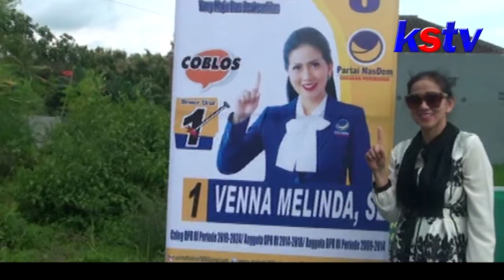BLITAR - SERUNYA SAAT VENNA MELINDA MANCING BARENG WARGA BENDOGERIT BLITAR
Usai bertemu para pelaku UMKM di Kabupaten Blitar, Venna Melinda mengajak ratusan masyarakat di Desa Bendo Gerit Sanan Wetan  Kota Blitar untuk mancing bareng. Venna menyediakan puluhan kilogram ikan lele, yang langsung diperebutkan oleh pemancing mania. Ini dilakukan Venna Melinda sekaligus untuk bersilaturahmi.
Beginilah keseruan saat Venna Melinda, mancing bareng dengan ratusan warga di Desa Bendo Gerit Sanan Wetan  Kota Blitar. Puluhan, bahkan ratusan kilogram ikan lele, disebar dan langsung diperebutkan dengan kail para pemancing mania ini. Mereka nampak antusias.
Selain senam, mancing dipilih perempuan yang kembali akan melanjutkan perjuangannya di DPR RI untuk Dapil Jawa Timur 6, melalui Partai Nasdem dengan nomor urut 1 ini dalam kampanyenya. Edutaiment, edukasi dan entertaiment yang menurutnya lebih mudah mendekat kannya dengan konstituennya ini.
Menurut Venna, ikan lele yang didapat oleh peserta tidak lah dijual melainkan dimakan bersama dengan keluarga. Sehingga kebahagiaan mereka, juga kebahagiaan baginya dan para srikandi Partai Nasdem ini.
Selain itu, melalui kegiatan ini venna sekaligus bisa bersilaturahmi dengan konstituennya yang memang cukup dekat selama 9 tahun terakhir.